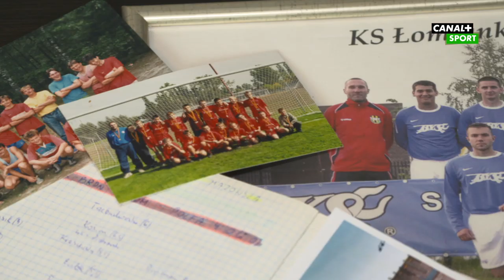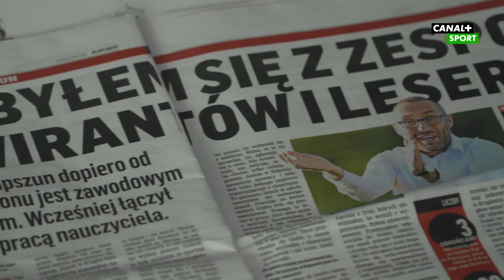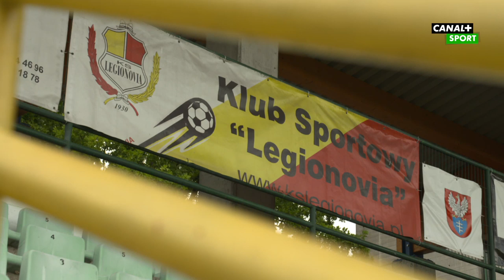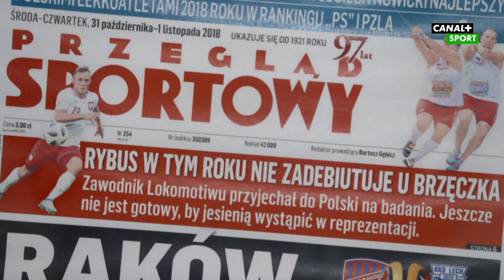Marek Papszun - korzenie | Reportaż